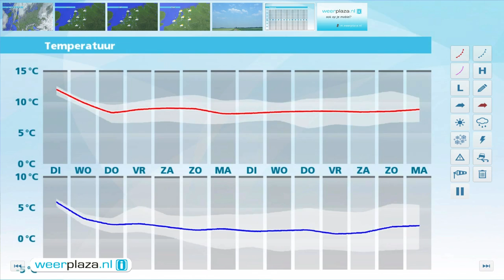Weerbericht maandagmiddag: Morgen wat regen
Morgen gaat het vanuit het westen regenen, maar in het oosten is het nog lang droog en wordt het 11 of 12 graden. In de regen is het 9 graden. De wind neemt aan zee toe tot krachtig, 6 Bft. De rest van de week is het wisselvallig en overal een graad of 9.